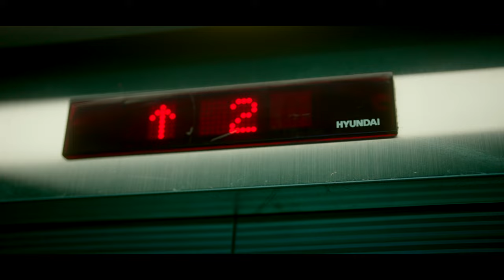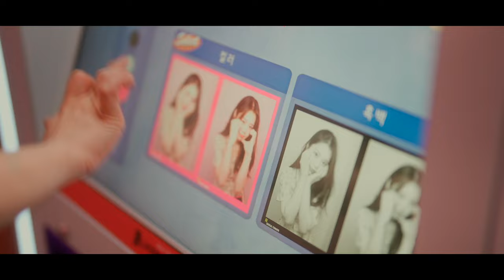CUTE GIRL - NAMSAN TOWER / CINEMATIC VLOG SHOT ON SONY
shot on sony a1 / a7m4
lens sony 24 f1.4gm / sony 50 f1.2gm